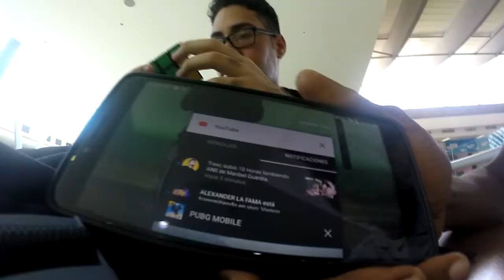Parte del encuentro entre Youtubers Dominicanos-Moises Ledeus-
Hola amigos en el video de hoy veran parte de lo que pude grabar el dia del encuentro de Dominican Youtube, Espero que les guste este video y decirles que el proximo sabado subiremos video de chichigua!